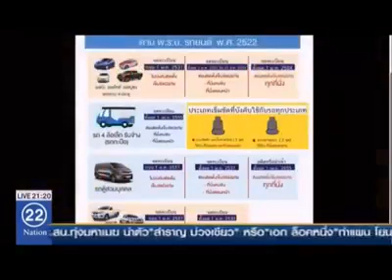รีบๆดู...รีบๆฟัง..และแชร์วนไปจะหาว่าไม๊เตือน'[30'มี.ค.60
"กฎหมายใหม่" (แบบจัดหนัก) เซอร์ไพร์สงกรานต์ไทย!! "โครตพีค!!..ตรงที่ว่า "เอาโอ่ง-เอาถังน้ำ" ขึ้นท้ายกระบะ..*ได้เต็มที่* (แต่...คนห้ามขึ้นท้ายกระบะ!!) เอิ่มมม. ?
📸––@Pawat P N Nun